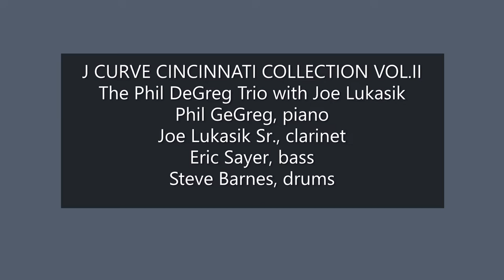Satan Takes a Holiday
From the album J CURVE CINCINNATI JAZZ COLLECTION VOL. II. Recorded in Cincinnati, OH, 1999. The song is "Satan Takes a Holiday" by Larry Clinton and features The Phil DeGreg Trio with Joe  F. Lukasik. Phil DeGreg, piano; Joe Lukasik Sr., clarinet; Eric Sayer, bass and Steve Barnes drums.